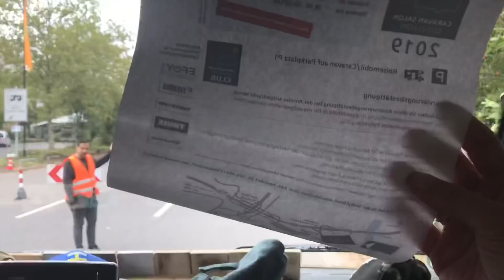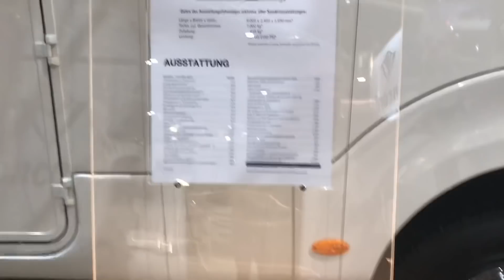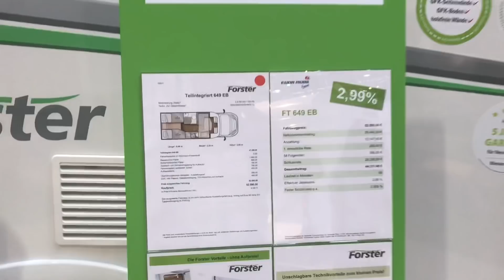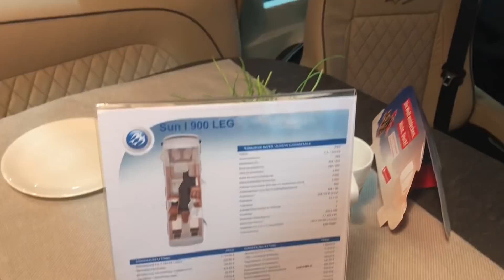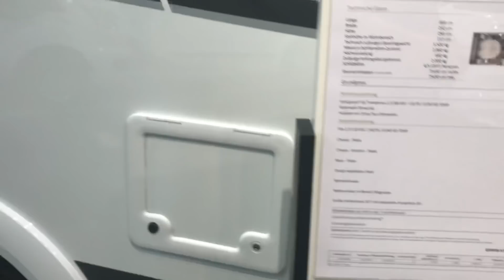Camper vlog Duitsland 8 Caravan Salon Düsseldorf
We bezoeken de beurs caravansalon in Düsseldorf. Gewoon even campers en caravans kijken.
Ongelooflijk wat er hier allemaal te zien is.